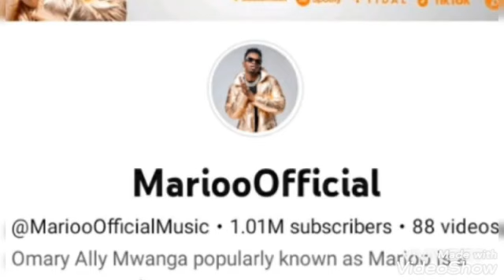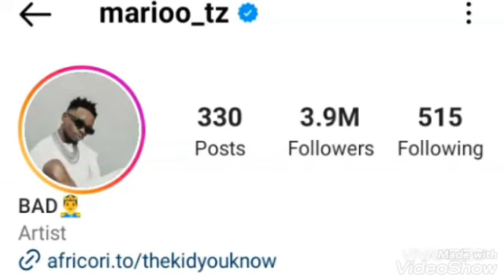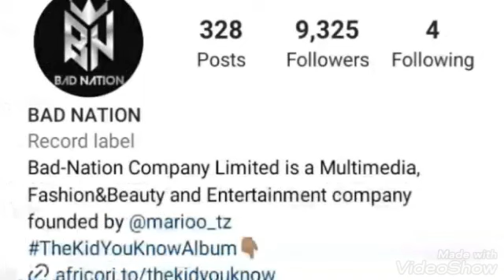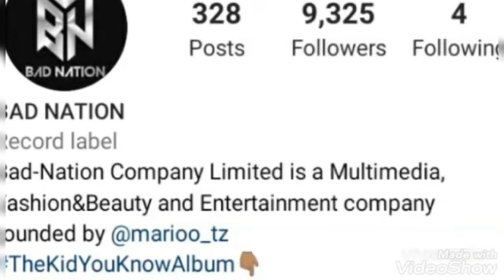UTAJIRI WOTE TISHIO ANAOMILIKI MARIOO TANZANIA HUU APA/MAGARI,MAJUMBA NA PESA NDEFU ANAYOMILIK MARIO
MUHIMU 👇👇👇👇👇
nakubali sana mdau kwa kucheki video hii.kama kuna kitu umejifunza Tulsa kushea kwa ndugu jamaa na marafiki elimu hii iwapate wote🙏🙏🙏😂